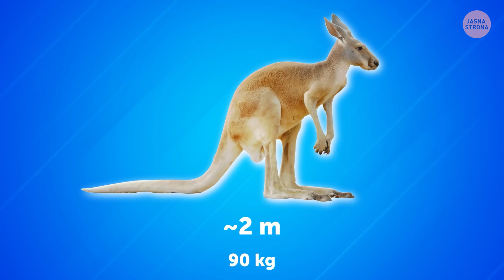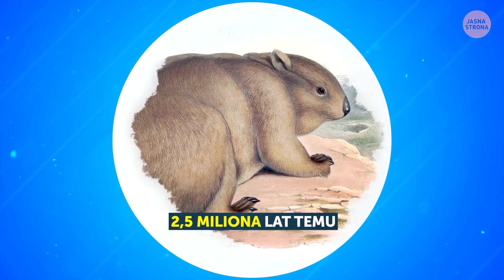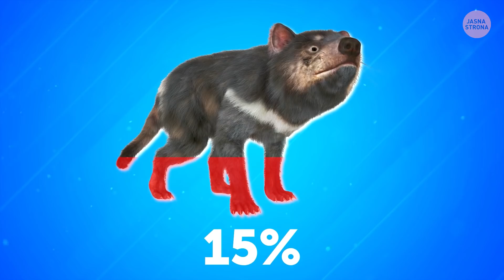41 niezwykłych faktów, które uznasz za zmyślone (ale nie są)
Australia jest domem dla wielu niezwykłych gatunków zwierząt i ptaków. Australijska natura jest tak unikatowa, że stanowi naprawdę silny argument, by wybrać się do tego pięknego kraju. Większość australijskich zwierząt nie występuje nigdzie indziej na świecie. Weźmy na przykład wombaty. Czy wiecie, że zwierzęta te kopią wielokilometrowe podziemne nory i tunele?

Inne niezwykłe zwierzę Australii to diabeł tasmański. Ten gość zawdzięcza swoją nazwę syczącym dźwiękom i krzykom, które wydaje oraz niezbyt przyjaznej osobowości. A jeśli nadarzy się okazja, potrafi zjeść pokarm o wadze nawet do czterdziestu procent swego ciała w pół godziny. Tak więc, jeśli planujecie wybrać się do Australii, oto kilka faktów, które jeszcze bardziej rozpalą waszą ciekawość.

CZAS:

Kangury 0:19

Misie koala 1:06

Wombaty 2:05

Dingo 3:15

Diabeł tasmański 4:35

Moloch straszliwy 6:33

Najbardziej jadowity pająk 6:58

Flora i fauna morska 7:17

Kangur rdzawoszyi 8:16

Niełaz wielki 8:55

Animacja stworzona przez Bright Side.